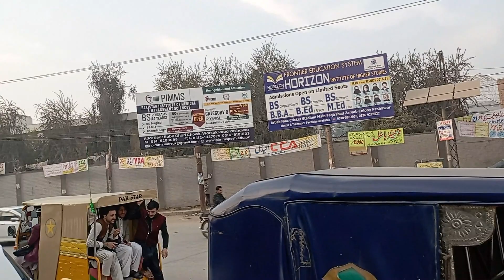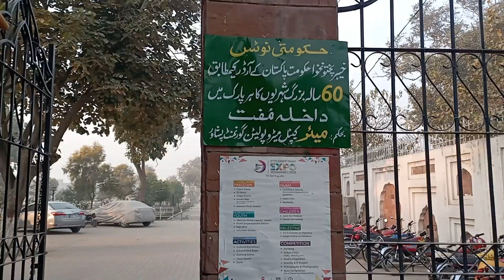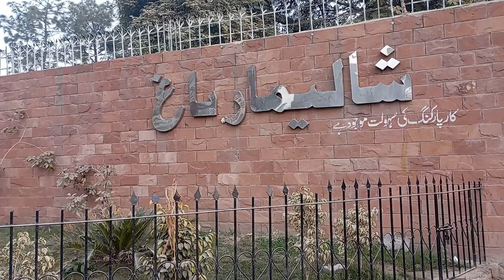Shalimar Shahi Bagh Peshawar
Shahi Bagh is situated in the city, near Govt. College Peshawar. This park is built in Mughal era now open for public.
It is a good place to spend the day with your family. I recommend it must see place.